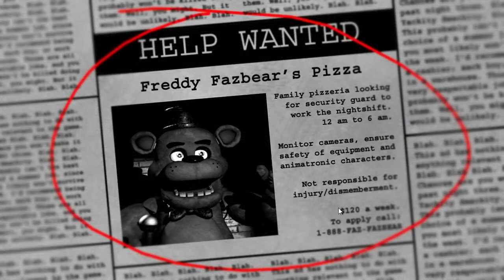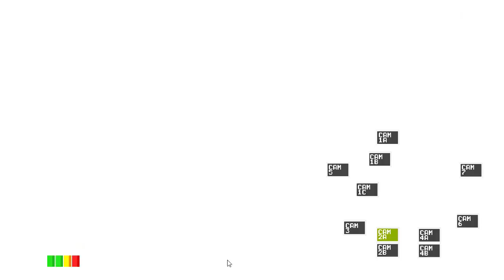Антон Чейз Five Nights at Freddy's #1 [ САМЫЙ БОЛЬШОЙ КИРПИЧ ]